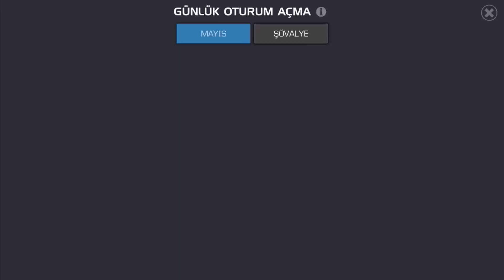ŞÖVALYE ÜNVANI NASIL ALINIR ? FAYDALARI - MAGİ TV MCOC ŞÖVALYE ÜNVANI